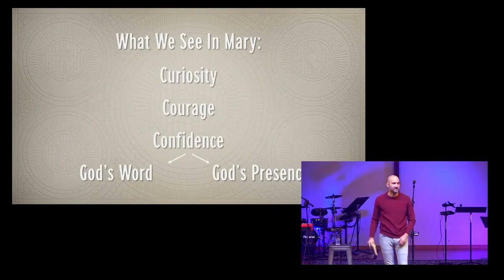The Confidence of Mary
Follow MBC!!